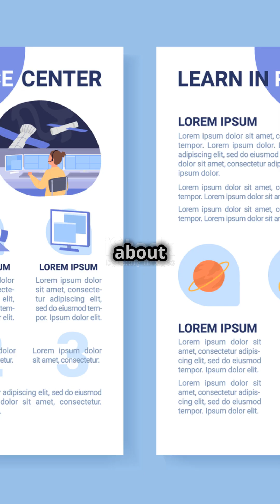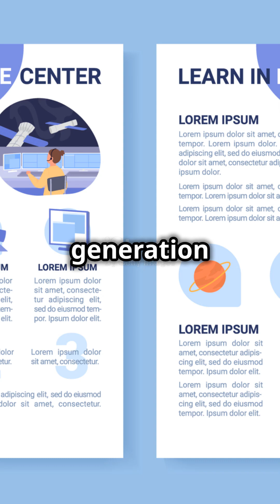🌎 India’s Moon Mission Boosts Global Space Race 🌕Chandrayaan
\🌎 India’s Moon Mission Boosts Global Space Race 🌕
Description: India's Chandrayaan program has put the country on the map as a significant space power. Discover how the success of its lunar missions is sparking interest and competition in the global space race.